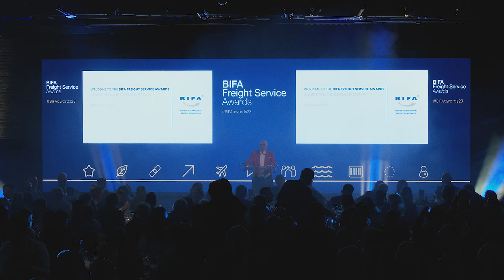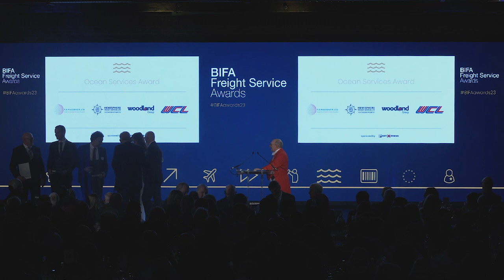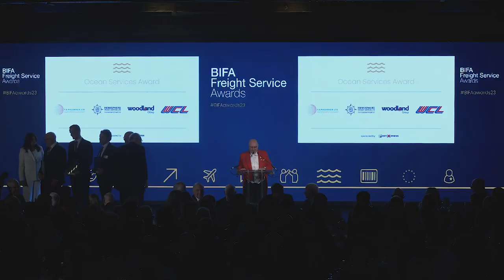BIFA Awards 2023 - ceremony 18th January 2024 - Presentation of certificates to category finalists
Finalists in the 11 categories of the BIFA Freight Service Awards receive their certificates from ceremony host Suzi Perry and BIFA President Sir Peter Bottomley MP